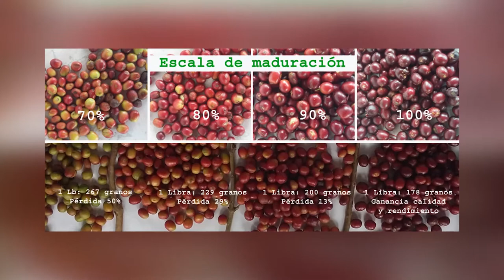Consejos para mantener buena producción de café